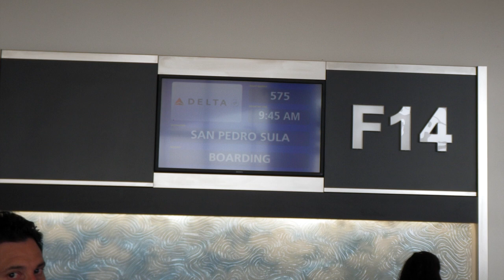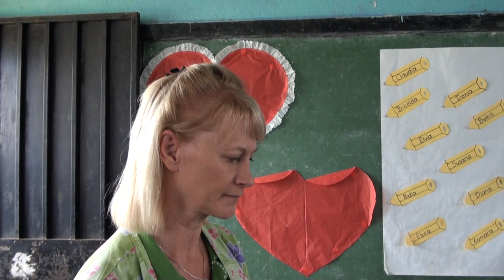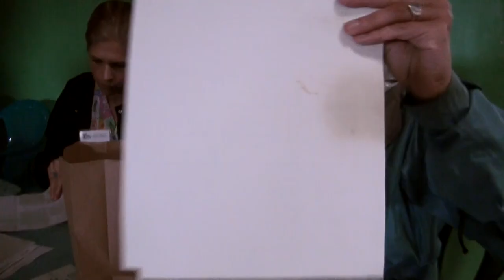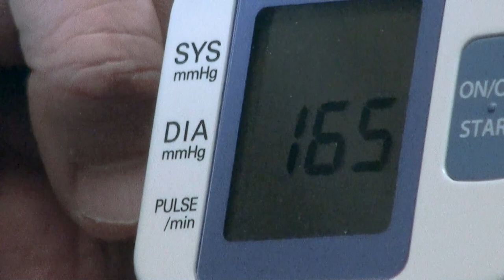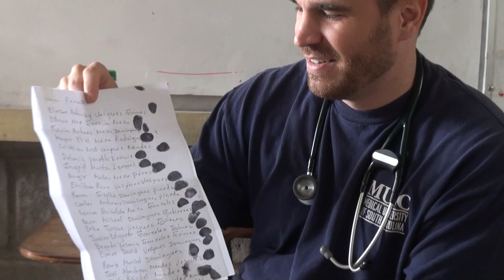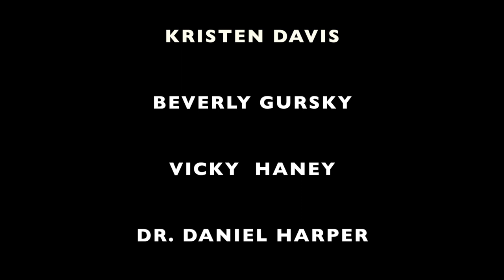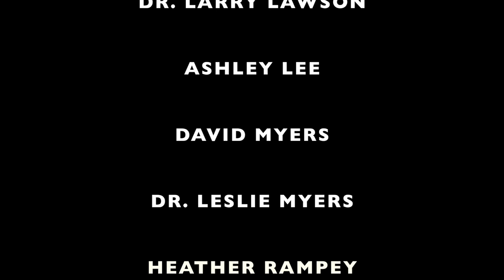VIMM HONDURAS 7 8 12 m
This is a documentary that I shot for the Nursing Program at Lander University in Greenwood,SC. The medical mission group known as Volunteers In Medical Missions or VIMM sponsored the mission trip in which the nursing students where a part of. This documentary highlights the efforts of many people brought together for the sole purpose of helping others with medical needs while exemplifying the Christian spirit.
The nursing students gained valuable experience in practical application of their studies and served tirelessly along with the rest of the team.
I am proud to have been part of such a dedicated and caring team. May God bless all of your efforts. - Mike Blackwell